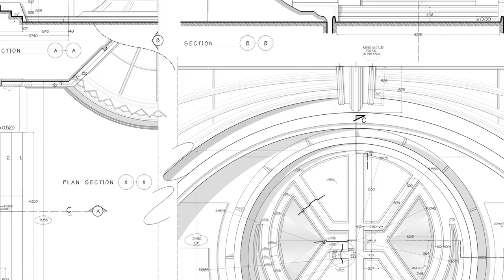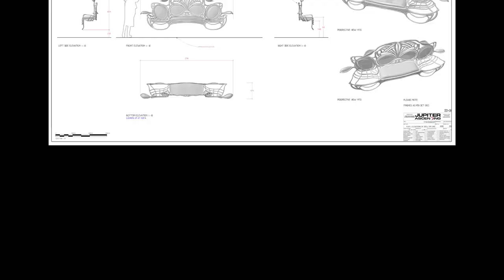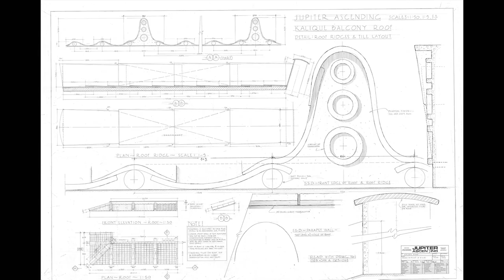Jupiter Ascending Worlds Within Worlds Within Worlds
Special Features for Jupiter Ascending, directed by Lana Wachowski and Lilly Wachowski.

Starring:
Mila Kunis as Jupiter Jones
Channing Tatum as Caine Wise
Sean Bean as Stinger Apini
Eddie Redmayne as Balem Abrasax
Douglas Booth as Abrasax
Tuppence Middleton as Kalique Abrasax